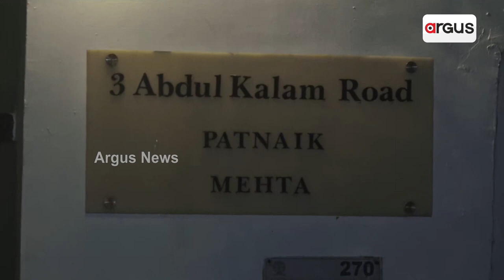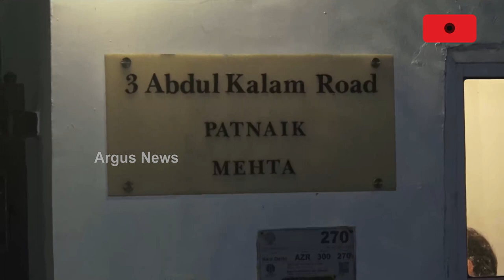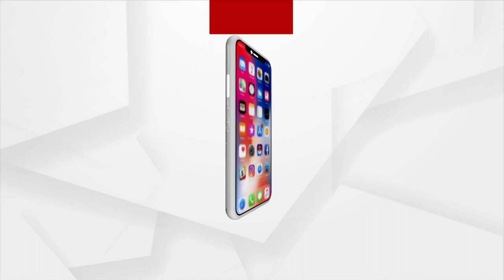Noted Writer And Elder Sister Of Odisha CM Naveen Patnaik, Gita Mehta, Passes Away